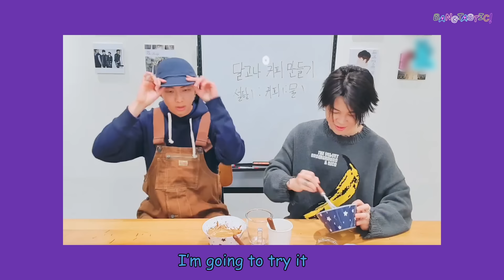When BTS HATE Food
Stay safe, we purple you army 💜

I had more footage than this, especially of Yoongi but bighit blocked it :( I am sorry Army 🥺💜